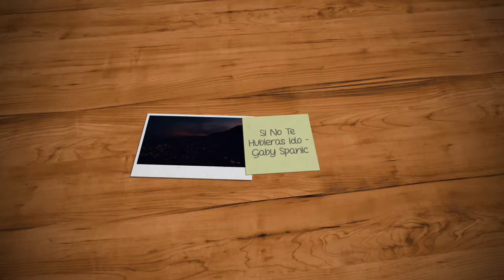Gaby Spanic Cantando: Si No Te Hubieras Ido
Si No Te Hubieras Ido, Gaby Spanic, Gabriela Spanic, A Usurpadora, Emperatriz,La Otra Cara Del Alma